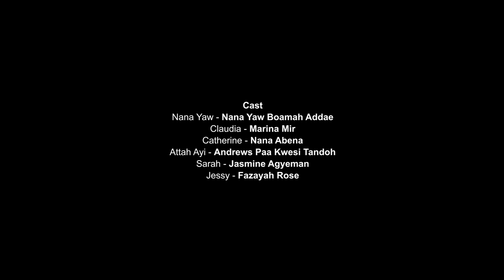No Where Cool | Episode 3 (One night stand )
Following the advice of his deceptive mother and with his job at stake, Nana Yaw, a business man tends to deceive two Afro-American women .

Written and directed by Caleb Pappoe.